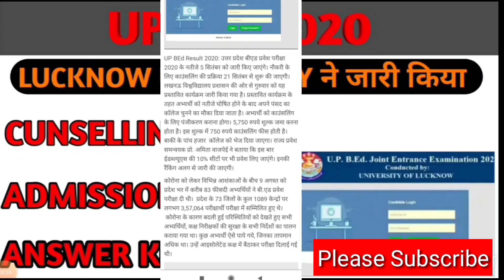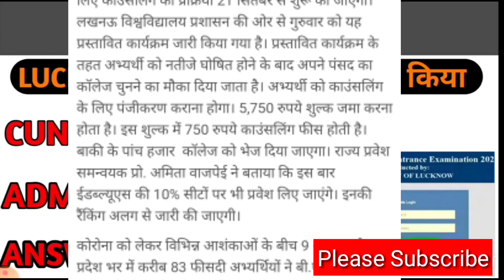लखनऊ university ने जारी किया counselling फीस /upb.ed admission fees/upb.ed counselling fees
Com